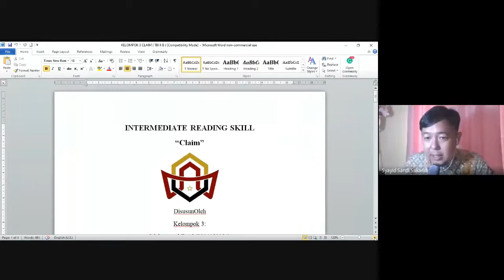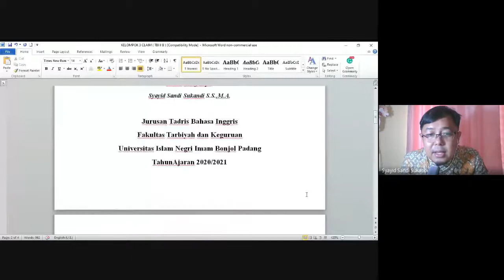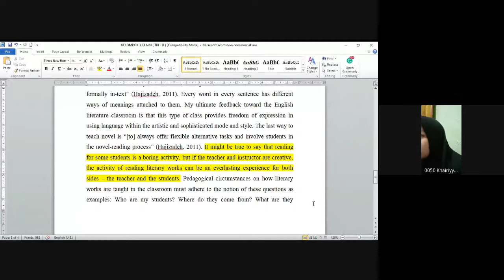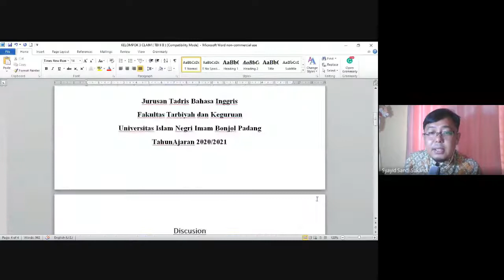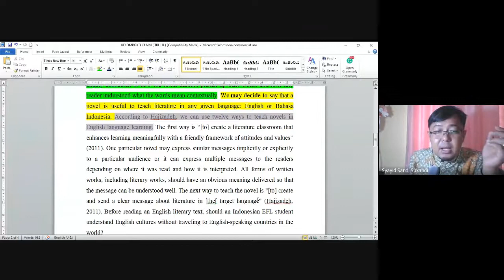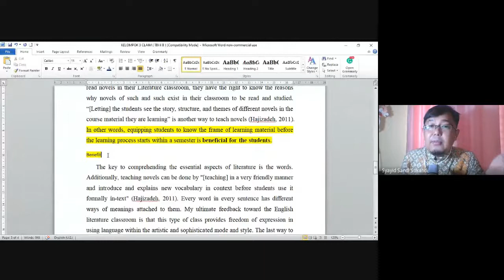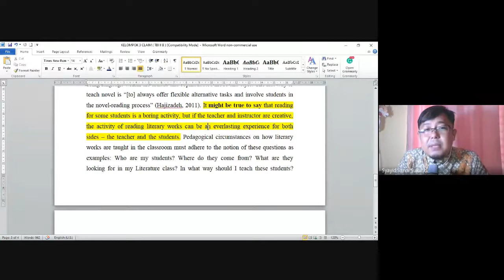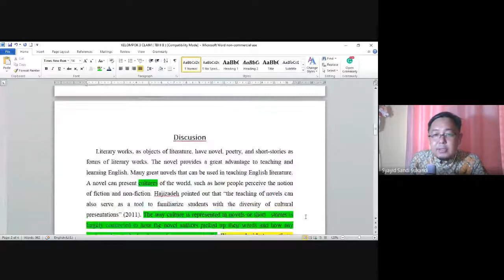[TBI-B] Intermediate Reading Skills - Online Discussion on CLAIM - Group 3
This video is a recorded video of the online classroom of Intermediate Reading Skills. I served as the lecturer for this class. This class was conducted in an online fashion. Students discussed statements in a research-based article. They decided which sentences can be categorized as Claims and sentences that seem to fall into Theory or Opinion.

This video presented the Group 2 presentation of TBI-B Class Section.
Even Semester of 2020/2021 Academic Year.

 You may download the article for free and you may cite it for your paper.